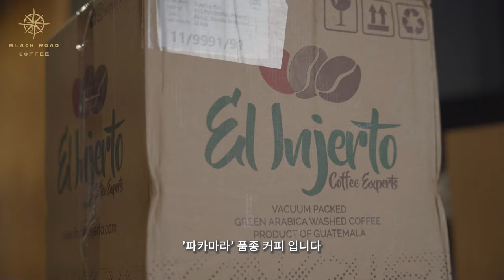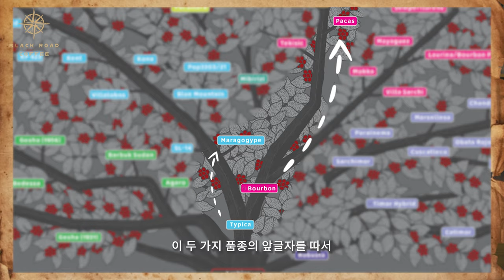[알쓸커잡] 커피 고인물들만 마신다는 바로 이 커피는 무엇일까?